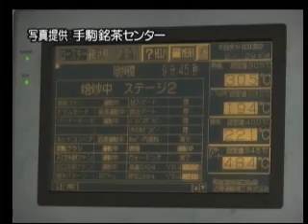INABE_FOODS_大麦